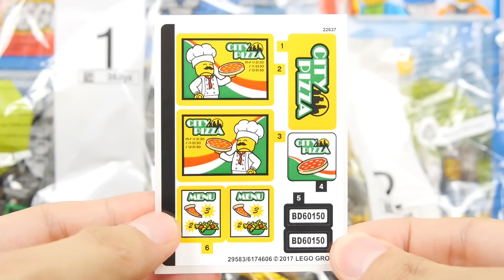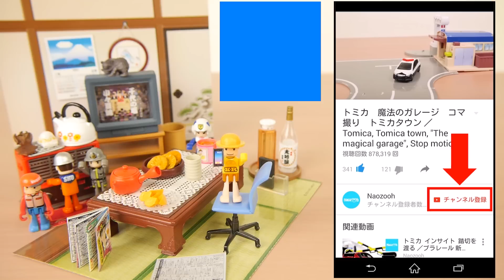レゴ シティ ピザショップトラック 60150 ／ LEGO CITY, LEGO City Pizza Van 60150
レゴシティのピザショップトラック60150を紹介します。ピザショップトラックに、ミニフィグが2体、バイクが1台、パラソル付きテーブルが1台付いてます。トラックは移動販売車になっているので、オーブンやレジ、ピザなどが付いています。パーツ数は全部で249です。
★このレゴおいくら？（Amazon）★